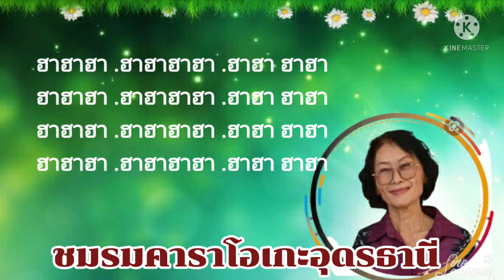ชมรมคาราโอเกะอุดรธานี ดาวประดับใจ Covered by สุมิตรา มาสม